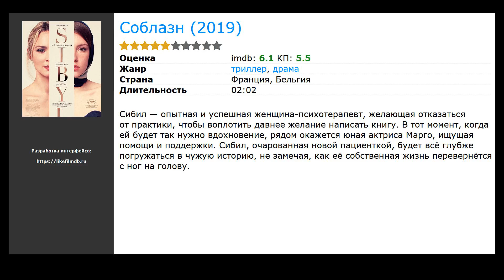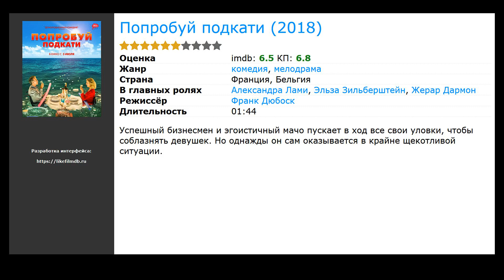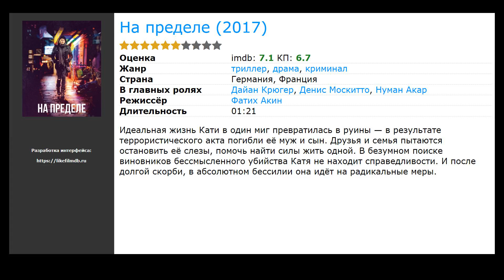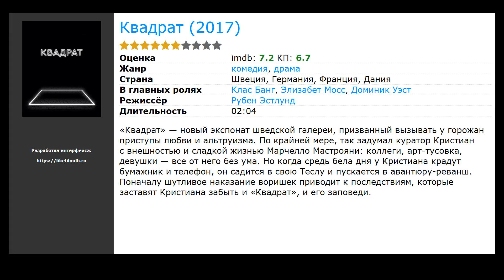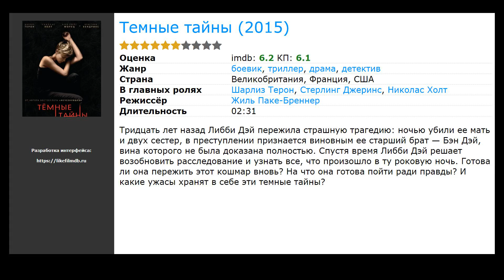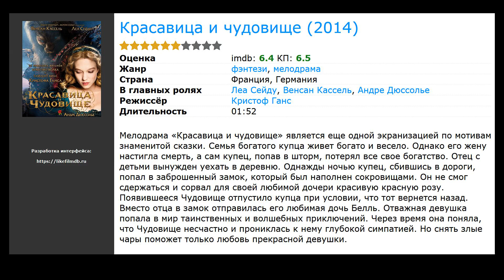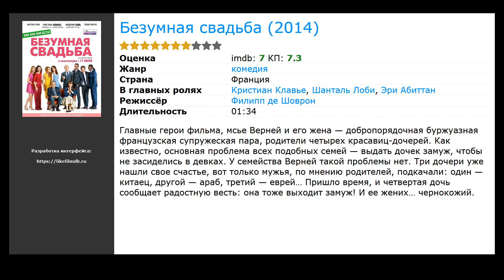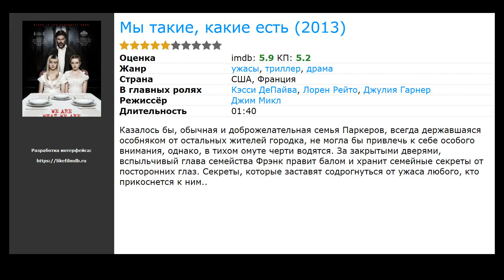20 лучших французских фильмов про сестер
Список лучших французских фильмов про сестер, отобранных посетителями нашего сайта:

00:00 Вступление
00:10 Соблазн (2019) / жанр: триллер, драма / в главных ролях: Вирджиния Эфира, Адель Экзаркопулос, Гаспар Ульель
00:23 Женщина на войне (2018) / жанр: драма, комедия / в главных ролях: Халльдоура Гейрхардсдоуттир, Йохан Сигуроарсон, Хуан Камилло Роман Эстрада
00:36 Страна призраков (2018) / жанр: ужасы, триллер, драма / в главных ролях: Кристал Рид, Милен Фармер, Анастасия Филлипс
01:06 Попробуй подкати (2018) / жанр: мелодрама, комедия / в главных ролях: Александра Лами, Эльза Зильберштейн, Жерар Дармон
01:29 Сердцеед (2018) / жанр: комедия, история / в главных ролях: Жан Дюжарден, Мелани Лоран, No&eacute;mie Merlant
02:04 Тайна 7 сестер (2017) / жанр: фантастика, боевик, триллер / в главных ролях: Нуми Рапас, Гленн Клоуз, Уиллем Дефо
02:26 На пределе (2017) / жанр: триллер, драма, криминал / в главных ролях: Дайан Крюгер, Денис Москитто, Нуман Акар
02:45 Квадрат (2017) / жанр: драма, комедия / в главных ролях: Клас Банг, Элизабет Мосс, Доминик Уэст
03:04 Планетариум (2016) / жанр: фэнтези, триллер, драма / в главных ролях: Натали Портман, Лили-Роуз Мелоди Депп, Эммануэль Салинжер
03:23 Спрятанный в лесу (2016) / жанр: триллер / в главных ролях: Майкл Бин, Джаннин Каспар, Электра Авеллан
03:42 Случайно беременна (2016) / жанр: комедия / в главных ролях: Мехди Неббу, Меди Садун, Сара Суко
03:58 Мустанг (2015) / жанр: драма / в главных ролях: Гюнеш Шенсой, Дога Зейнеп Догуслу, Элит Ишчан
04:18 Темные тайны (2015) / жанр: триллер, драма, детектив / в главных ролях: Шарлиз Терон, Стерлинг Джеринс, Николас Холт
04:37 Страшные сказки (2015) / жанр: ужасы, фэнтези, мелодрама / в главных ролях: Сальма Хайек, Венсан Кассель, Тоби Джонс
05:13 Желтоглазые крокодилы (2014) / жанр: драма / в главных ролях: Жюли Депардье, Эммануэль Беар, Патрик Брюэль
05:29 Красавица и чудовище (2014) / жанр: фэнтези, мелодрама / в главных ролях: Леа Сейду, Венсан Кассель, Андре Дюссолье
06:14 Безумная свадьба (2014) / жанр: комедия / в главных ролях: Кристиан Клавье, Шанталь Лоби, Эри Абиттан
07:05 Всё ещё Элис (2014) / жанр: драма / в главных ролях: Джулианна Мур, Алек Болдуин, Кристен Стюарт
07:24 3 сердца (2014) / жанр: драма, мелодрама / в главных ролях: Бенуа Пульворд, Шарлотта Генсбур, Кьяра Мастроянни
07:43 Мы такие, какие есть (2013) / жанр: ужасы, триллер, драма / в главных ролях: Кэсси ДеПайва, Лорен Рейто, Джулия Гарнер